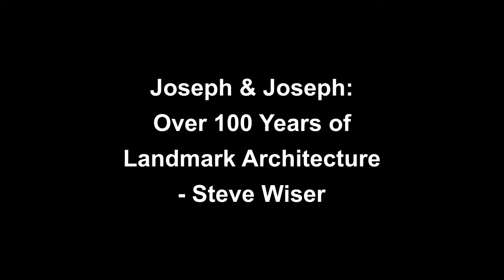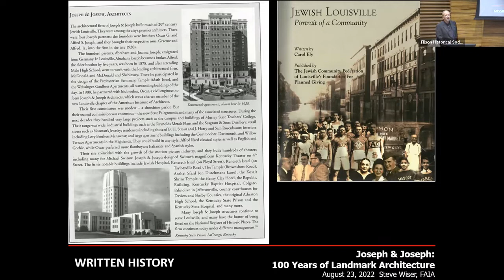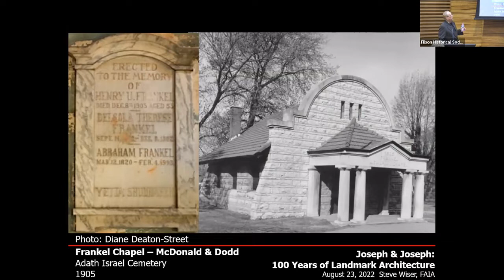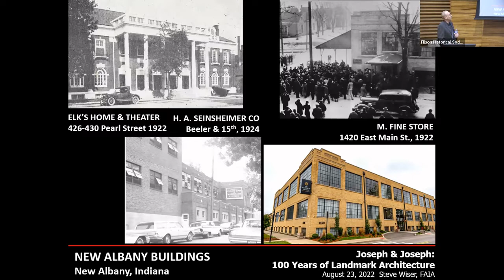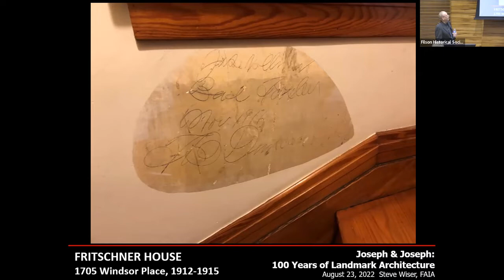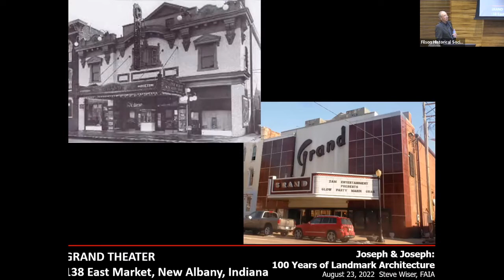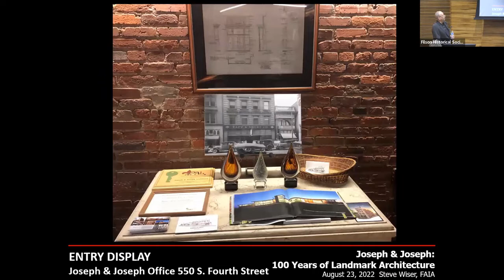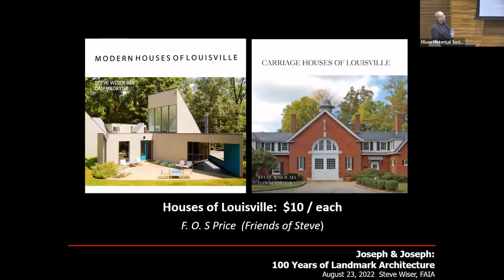Joseph & Joseph: Over 100 Years of Landmark Architecture - Steve Wiser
Joseph & Joseph: Over 100 Years of Landmark Architecture

Founded in 1908 by Alfred and Oscar Joseph, this firm has continually produced iconic architecture in Louisville and other parts of Kentucky and the surrounding region. From historic buildings such as the Rialto, National, and Broadway theaters and high-rise residential like the Commodore and Dartmouth, to more current projects like Angel's Envy Distillery and the Dream Hotel, Joseph and Joseph are synonymous with distinctive Louisville architecture. This presentation will review the past, present, and future of this legendary architectural firm.

Steve Wiser, FAIA, is an architect, historian, and author. He has written over 10 books on Louisville architecture and history and is President of the Louisville Historical League. Steve is a Fellow with the American Institute of Architects. He has given previous Filson talks on architects John Bacon Hutchings, Jasper Ward, and William Dodd.